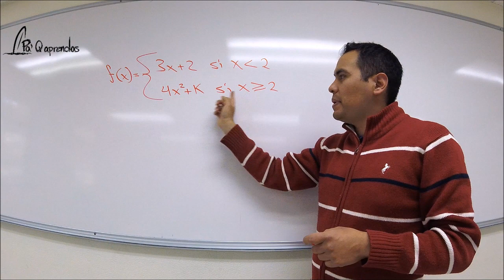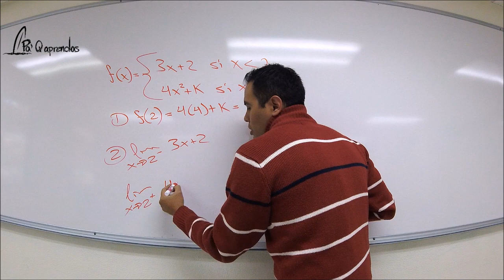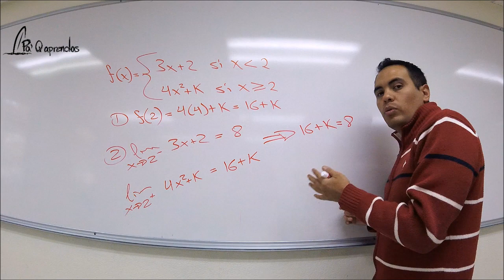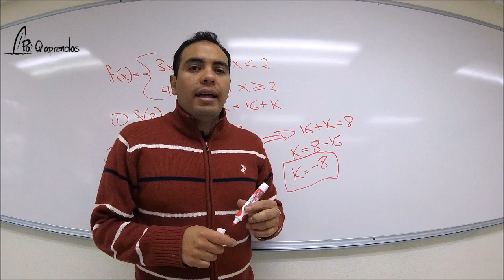Continuidad de una función a trozos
Continuidad de una función por el criterio de la evaluación y el límite de la función teniendo una función compuesta de varios tipos de funciones, denominada como función a trozos en la cual se busca el valor de una constante para que la función sea continua en todos los números reales.